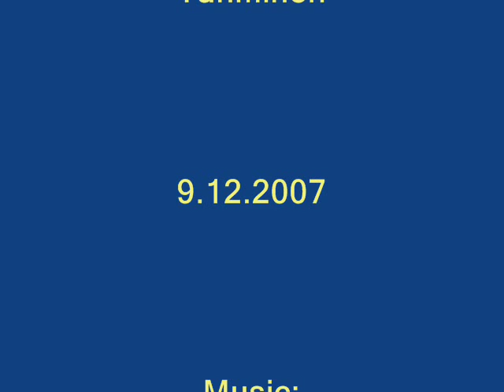Ladybird - Beauty of Nature